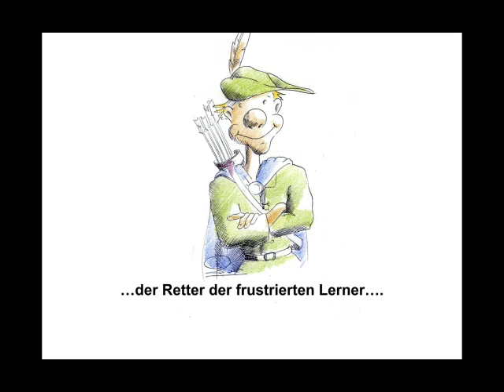Ceteris Paribus Prämisse / Begriff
Was ist die Ceteris Paribus Prämisse? - Betriebswirt IHK